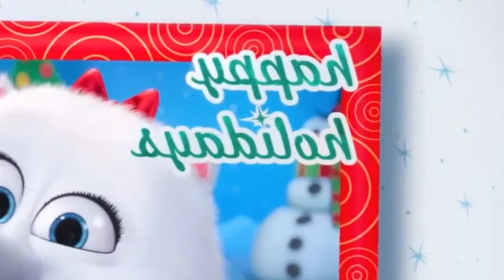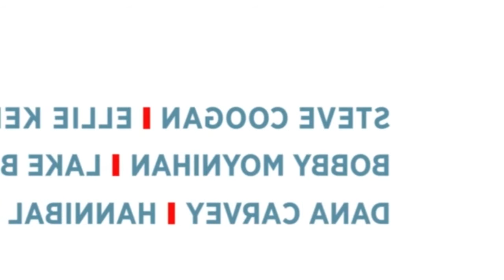The Secret Life of Pets Supercut all clips & trailers 2016 Kevin Hart